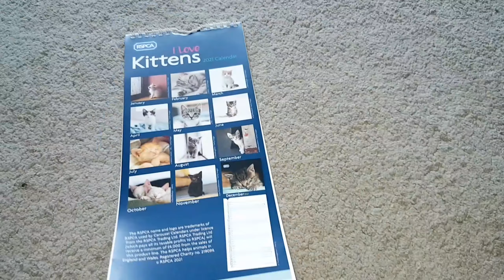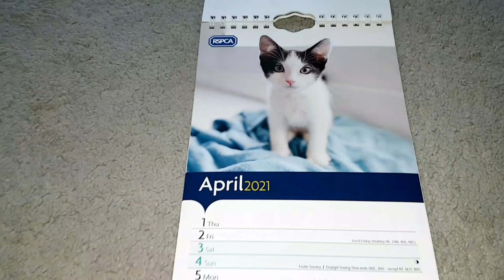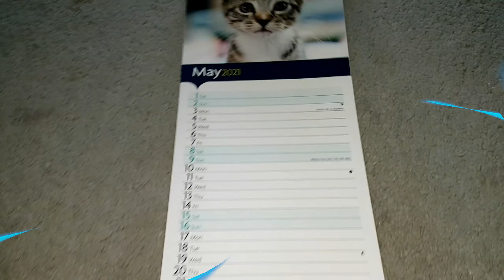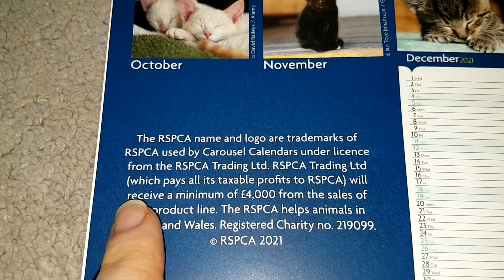Наш кот/купили "кошачий" календарь/playing with our cat